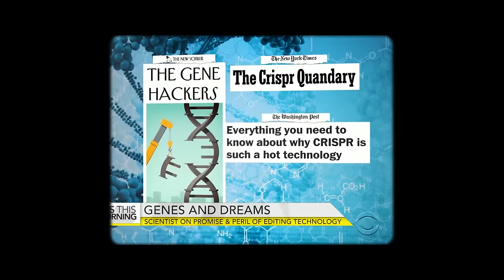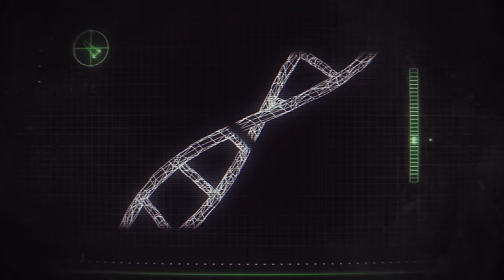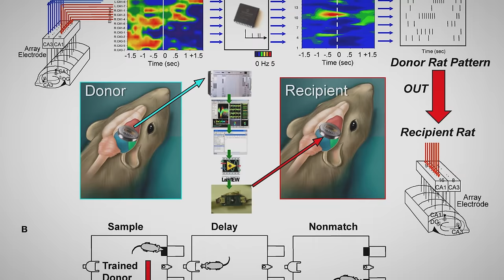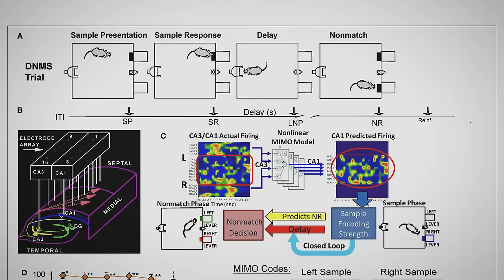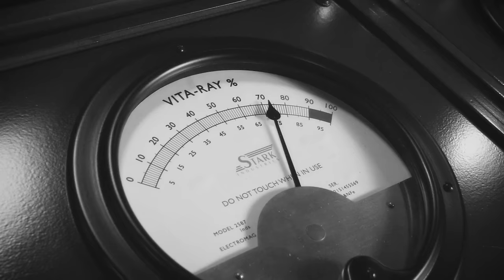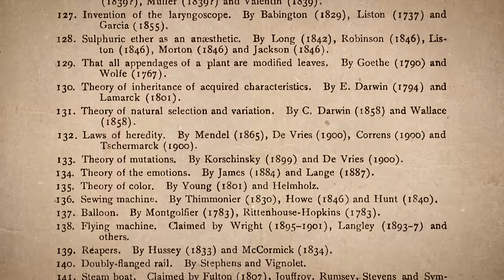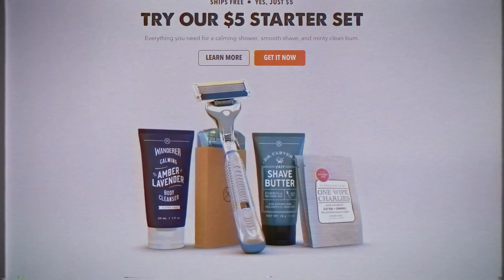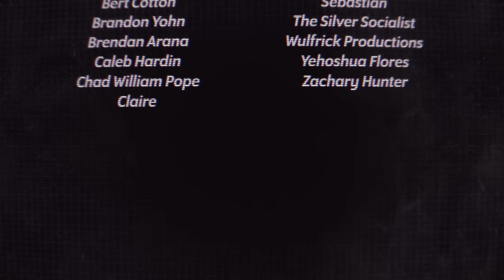Making Captain America: How Science is Creating REAL Super Soldiers… Right Now!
Thanks to our sponsor Dollar Shave Club, new members get their 1st month of the Daily Essentials Starter Set including trial-sized versions of their Body Cleanser, One Wipe Charlies’ Butt Wipes, and Shave Butter along with their Executive Razor for ONLY $5 with FREE shipping!

Making Captain America: How Science is Creating REAL Super Soldiers… Right Now, from NerdSync.

Ever since Captain America debuted in Marvel Comics, scientists have been getting closer and closer to creating real-life super soldiers. With the help of Professor E. Paul Zehr and his new book 'Chasing Captain America', we'll explore the origin and history of the Star Spangled Man and explain the science of the super soldier serum that turned Steve Rogers into the Sentinel of Liberty!

— SOURCES —
Chasing Captain America: How Advances in Science, Engineering, and Biotechnology Will Produce a Superhuman
Are Inventions Inevitable? A Note on Social Evolution

Sound recorder
Tripod head